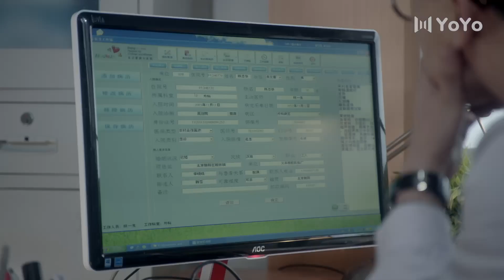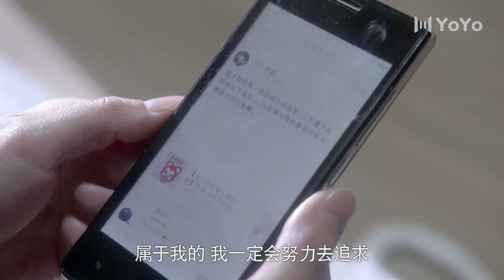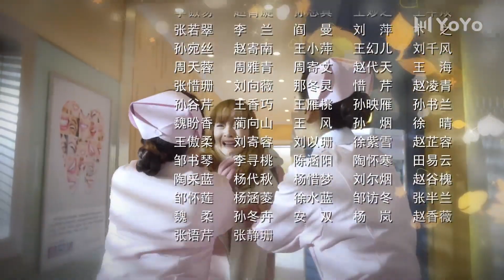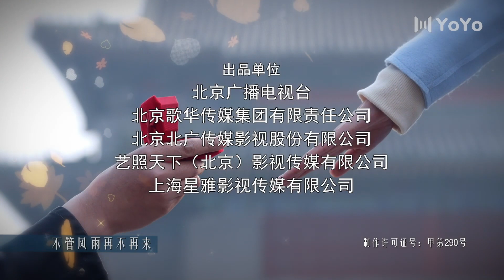好看情感剧《如果爱重来》 33 | 离婚夫妻各自寻找幸福，绕了一圈才会明白真爱就在身边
导演: 刘家成
主演: 朱雨辰、高露、李依伊、迟嘉、许歌、宿丹
口腔医生李中原和知名汽车公司销售总监袁胜男两人觉得性格不合便到民政局办理了离婚手续，但是由于两人的父亲是生死之交，当初这桩婚事也是由四位老人一手操办的，考虑到双方父母的身体原因，因此两人决定暂时隐瞒离婚的事情。在父母面前还要装出恩爱的样子，而在此时，两人又遇到了自认为是适合自己的另一半韩雯雯和王子荐，但在日后的相处当中，李中原与袁胜男两人分别认识到自己与韩雯雯和王子荐的关系经不起现实生活的考验，最终认识到了爱的真谛其实是相互包容、理解，并且成功复婚。